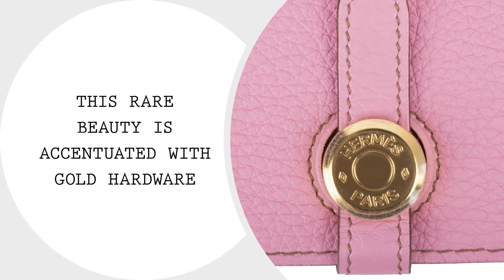Hermes Dogon Wallet Coveted 5P Pink GM Long Togo Gold Hardware • MIGHTYCHIC •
Coveted Hermes Dogon GM wallet features 5P Pink in Togo leather.

This rare beauty is accentuated with Gold hardware.

WALLET MEASURES:
7.75"x 4.75"

CONDITION:
NEW or NEVER WORN

Comes with original signature Hermes box.

15 years of experience speaks for itself as our cherished customers receive second to none service throughout the process of their acquisitions and beyond.